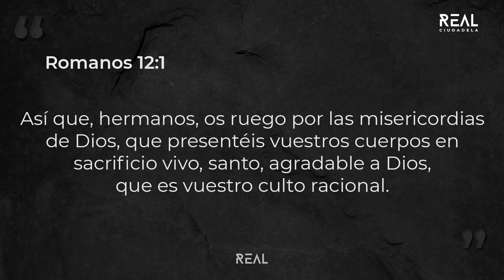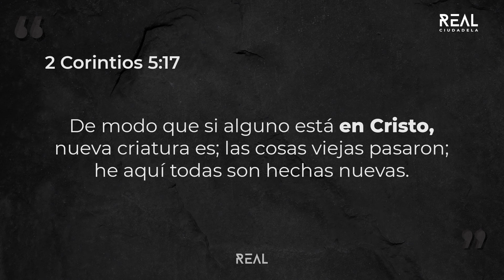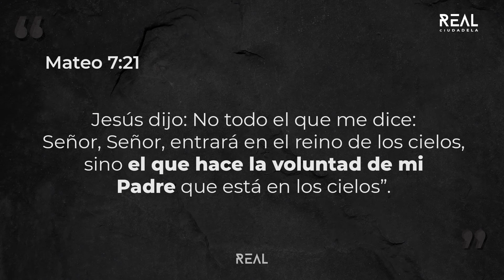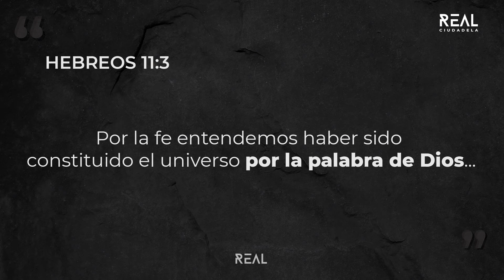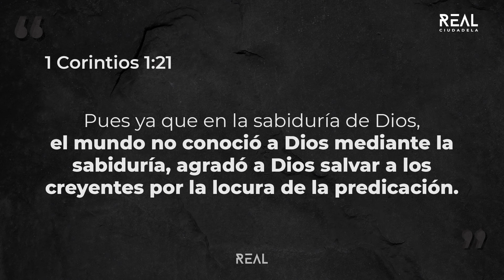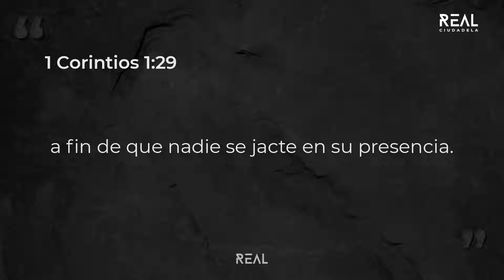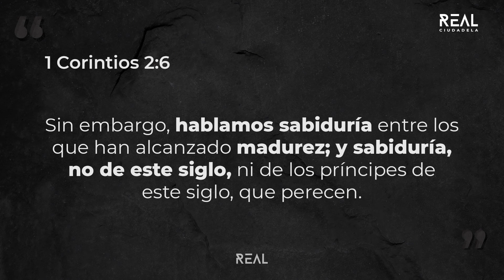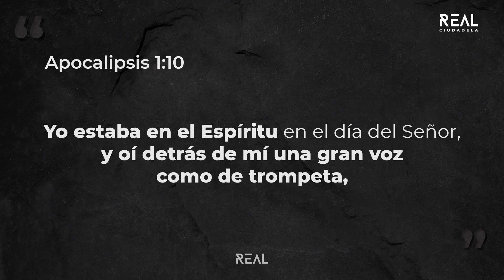La sabiduría oculta - Fabián Liendo - VIVO - 31 10 21